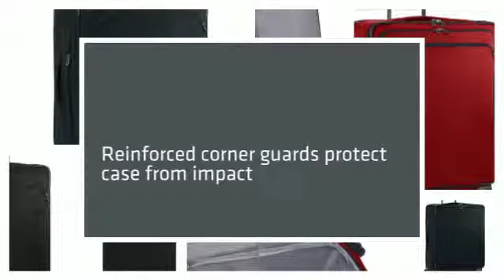Briggs & Riley Transcend Large Expandable Spinner - LuggageFactory.com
Relaxed, proven functionality for faster, easier getaways. Transcend luggage is smartly designed and lightweight, the essential qualities that seasoned travelers insist upon.The ultimate solution for the devoted escapist. Pack for a week’s worth of clothing, pack even more by expanding the bag up to 2", and then easily roll it all back home on four spinner wheels Find your luggage for the best Luggage Online from the Luggage Factory, On your next trip you come to us for the best luggage. LuggageFactory.com is a leading online retailer of luggage, carry-ons, backpacks, briefcases and travel accessories. We are The Travel Experts® with more than 100 years of experience in the luggage industry.